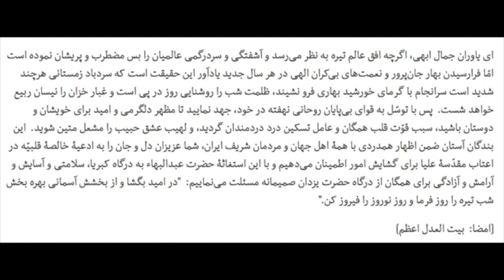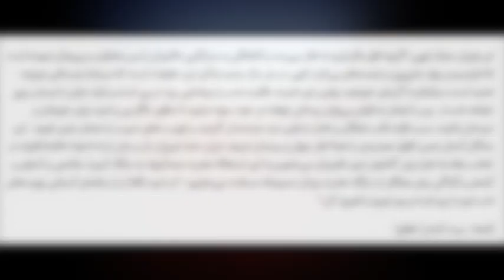Naw-Ruz 177 Message to the Bahá'ís of Iran